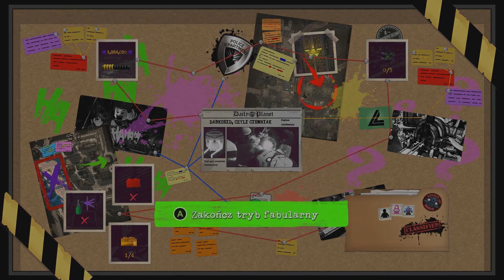LEGO: DC Super Villains - "Darkseid, czyli ciemniak" (Etap #15) - Koniec wątku fabularnego